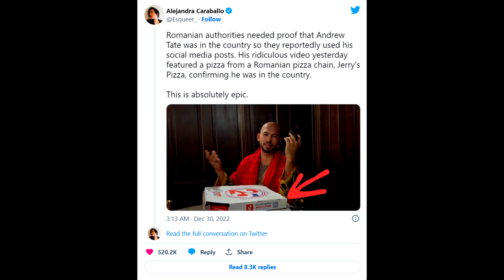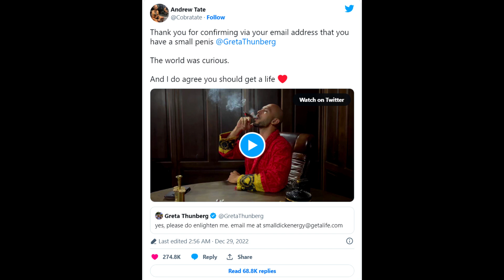Did Andrew Tate's Video of a Jerry's Pizza Box Lead to His Arrest? Andrew Tate latest news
Who is Andrew Tate and what did he do?
What does Andrew Tate believe?
What did Andrew Tate say?
How much money does Andrew Tate have?